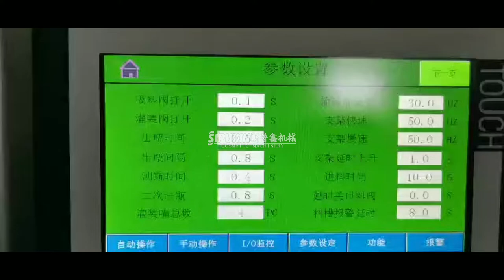4 heads filling capping and round bottle labeling machine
4 heads filling capping and round bottle labeling machine

Our modern factory in Yangzhou occupies 10000+ square meters, Guangzhou office occupies 6000+ square meters, we have advanced manufacturing and testing equipment, such as highly precise cutting, drilling,. tapping, shearing, bending, polishing,sprayer painting machine. Through CAD computer-aided and 3D dynamic simulation, we are capable of optimizing the effect of the whole production process, easily making clients clear about the whole project, and bringing clients professional, innovative and perfect product effect. Our professional sales team is able to help you select the most suitable model equipment, 500 designs in modern showrooms for you to choose. And we are able to customize new equipment according to your special request.